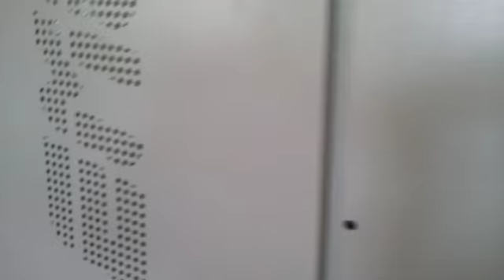Wood - Undertop 1300 - Top and bottom line, Calibrating and Sanding processing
Thanks to the most configuration, the machine is perfect for calibrating, sanding processing on any kind of woods.
Flexible and reliable machine with 650mm working width and fix table.